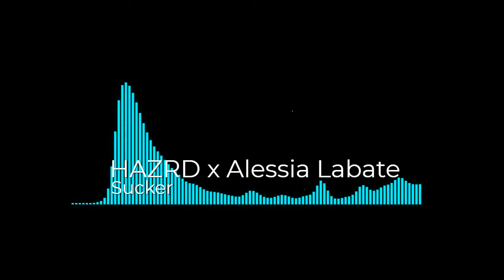HAZRD x Alessia Labate - Sucker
Welcome, I'm Marcello Savoldelli I am NEW AT THIS❄

I want to let you know the music on my channel is AWESOME.
* I try to create quality music videos.*
* Please share it and comment on each of my music videos.

Visuals made using and by creators